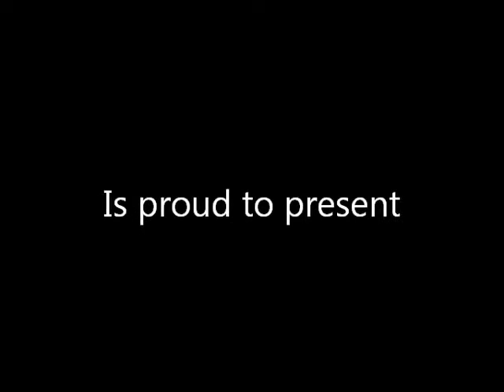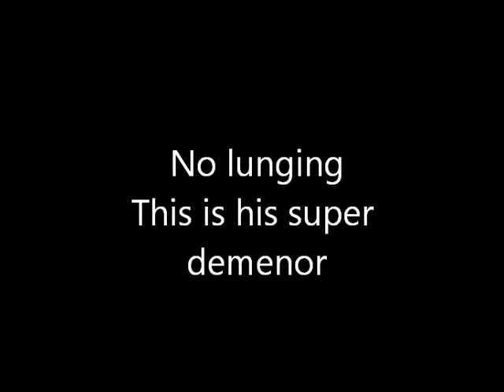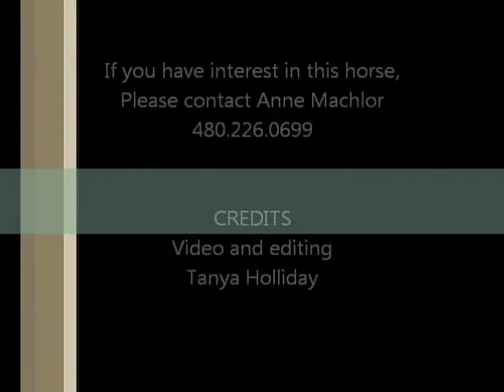Tonka Toy movie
For a friend of mine, this is AMF Tonka Toy, Half Arab Half Warmblood Gelding.  16.2 hands, super minded boy.  Love the temperment and his work ethic.  This video was taken with no lunging---after the owner was gone for 2 weeks.  He has been started witih lots of care and not rushed.  He has been to 2 dressage shows and this fall will be back in the ring.   He will be a lifetime gem of a horse for someone.